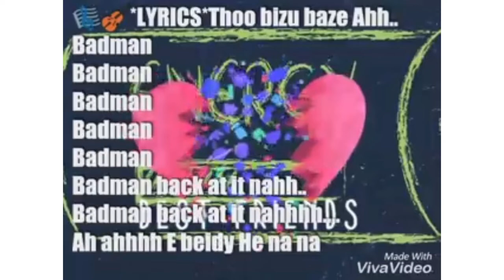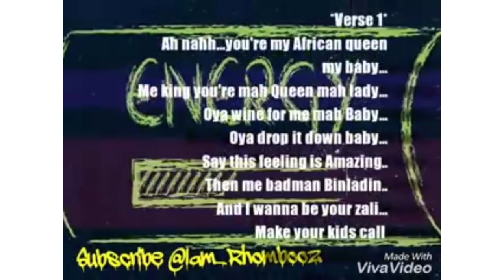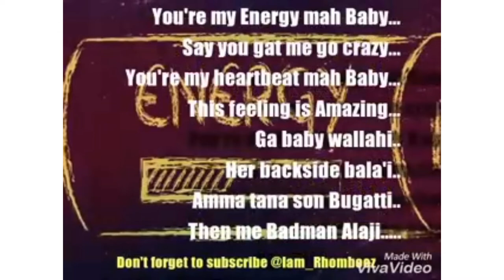Sabuwar wakar Hamisu Chidari Dambatta/Makoda